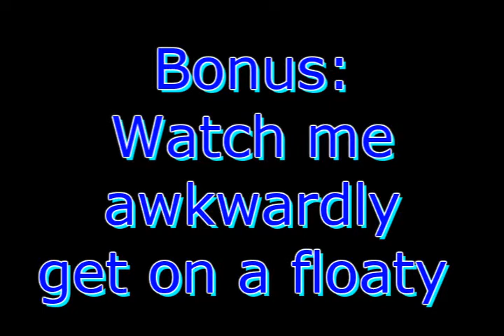Iceland Genderbend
I'll write a description probably tomorrow. Tell me if something is wrong with the video.